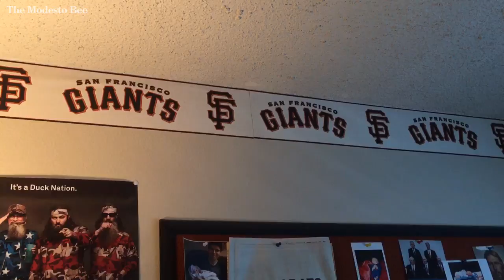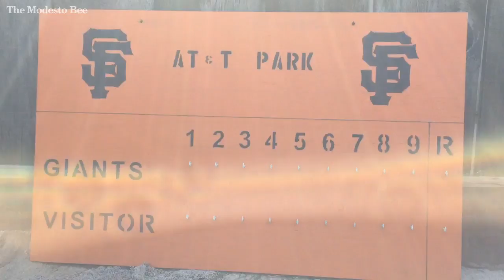Modesto's Giants Super-Fan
Modesto's Mark McFarlin, a Grace Davis High sophomore